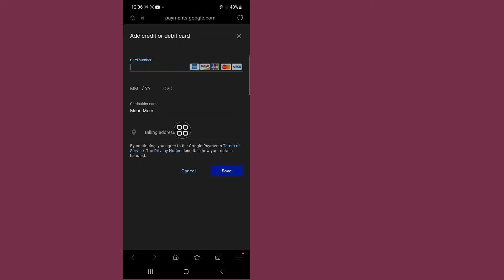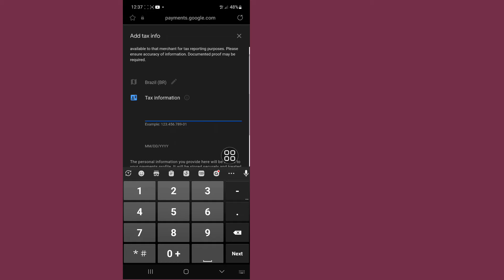Как исправить этот элемент недоступен в вашей стране в магазине Google Play.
Я покажу вам, как исправить, что этот товар недоступен в вашей стране. Посмотрите это видео и узнайте, как исправить этот товар недоступен в вашей стране.

Чтобы исправить этот элемент недоступен в вашей стране
Пожалуйста, следуйте всем моим инструкциям на экране.